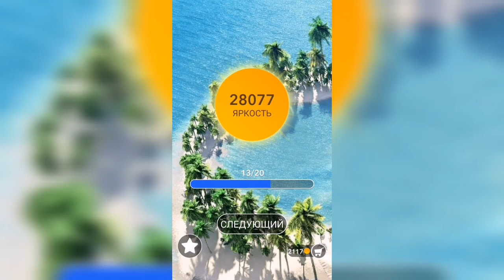Word / Слово Крест: Поиск русского кроссворда / Уровень 803